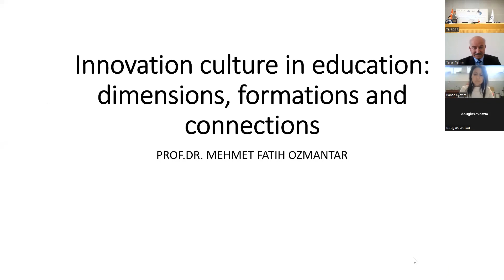HETL TÜZDER Conference: Opening Session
International Conference on Innovation in Basic – Higher Education
(September 8-11, 2022) İstanbul, Türkiye (Republic of Turkey).